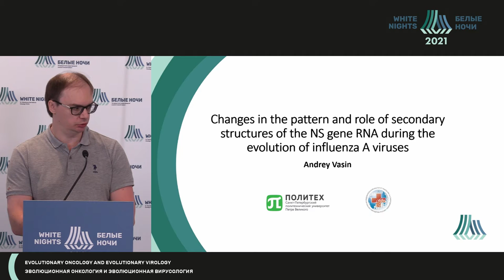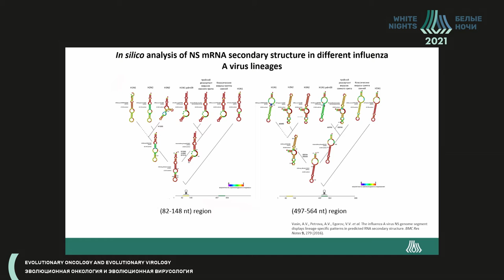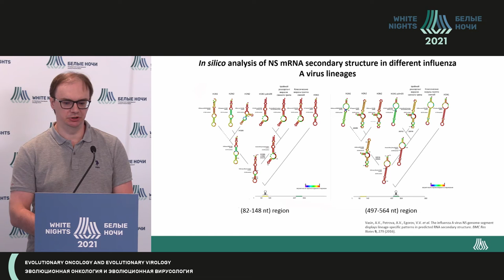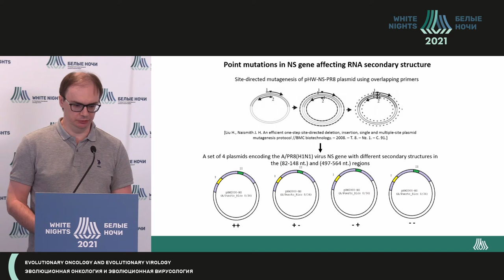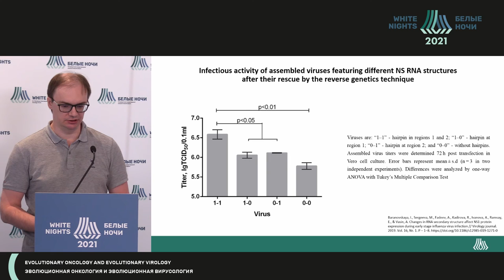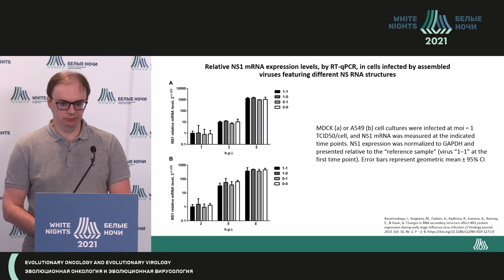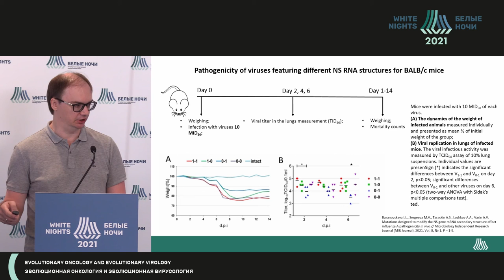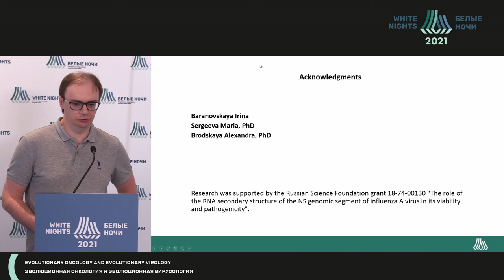Изменение паттерна и роли вторичных структур РНК гена NS в процессе эволюции вирусов гриппа А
Васин Андрей Владимирович - и.о. директора - Институт биомедицинских систем и биотехнологий ФГАОУ ВО СПБПУ, руководитель отдела молекулярной биологии вирусов , ФГБУ "НИИ гриппа им. А.А. Смородинцева" Минздрава России,  д.б.н., Санкт-Петербург